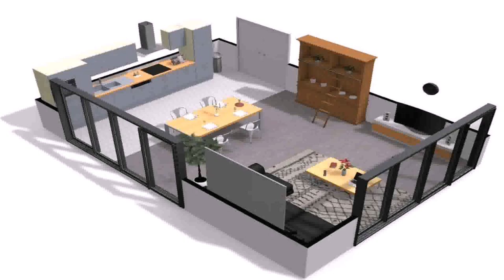Interior Design Of Room Pic